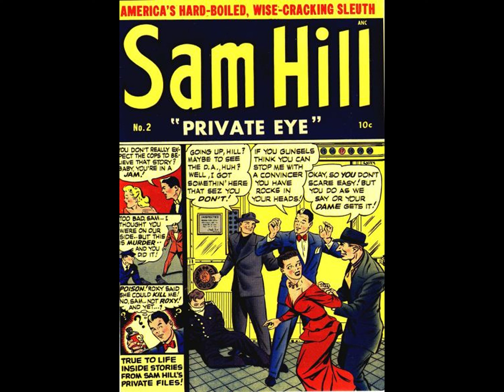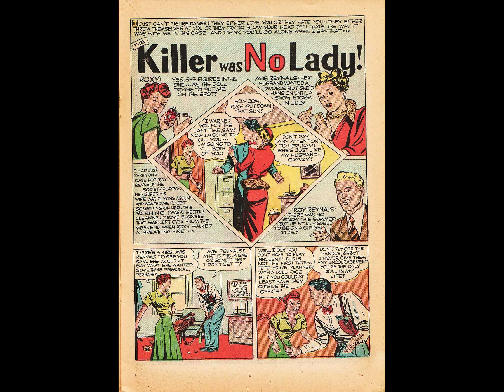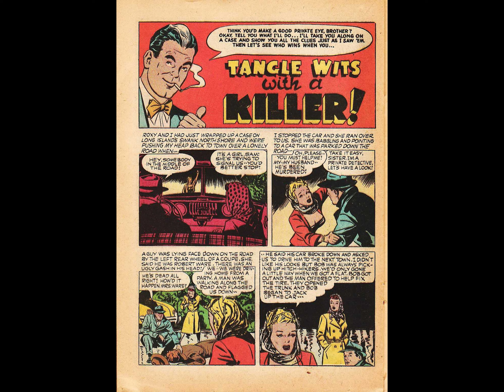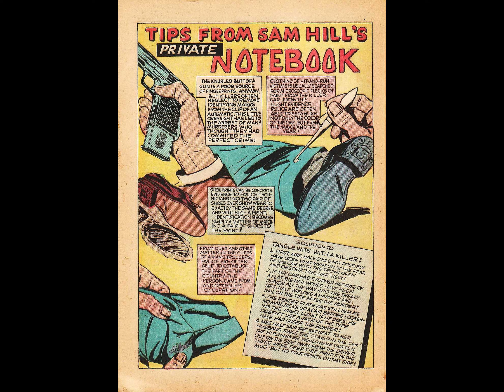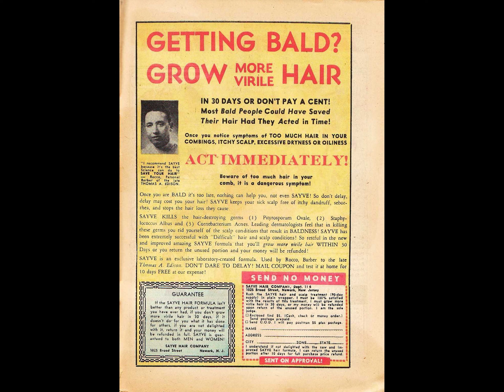Sam Hill Private Eye 002 [comic book]